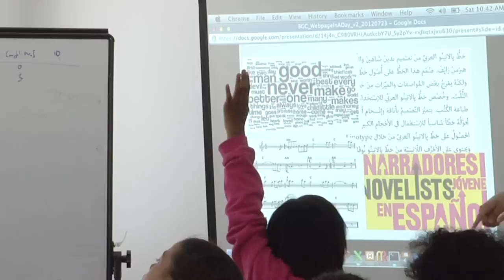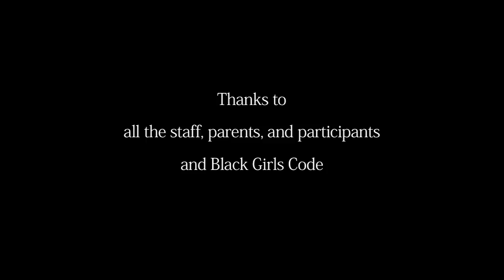Black Girls Code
This short documentary profiles the ethos and experiences of the non-profit organization, Black Girls Code.  Geared towards giving more access to young women and students of color, this organization teaches kids how to program and design computer software and web sites.
Director:  Buffy Almendares